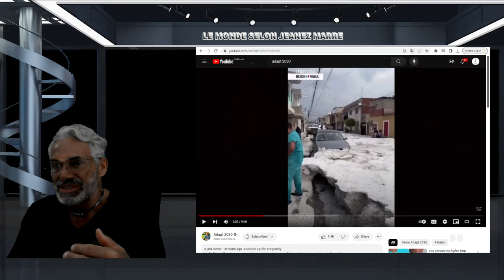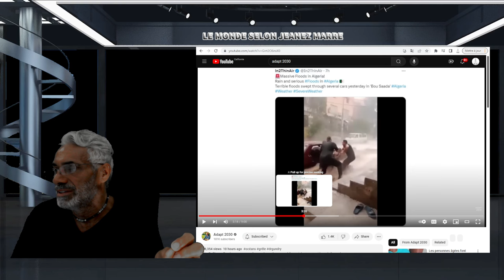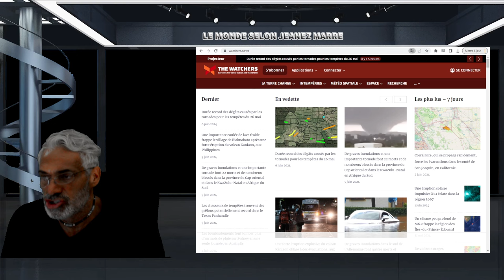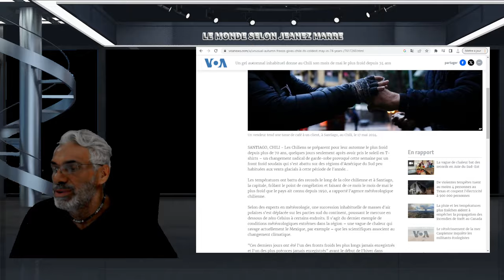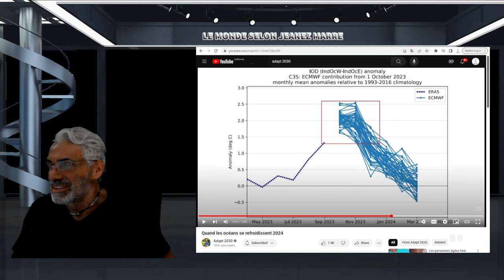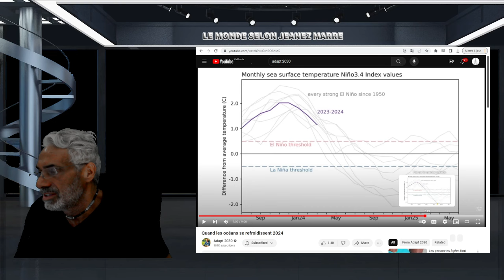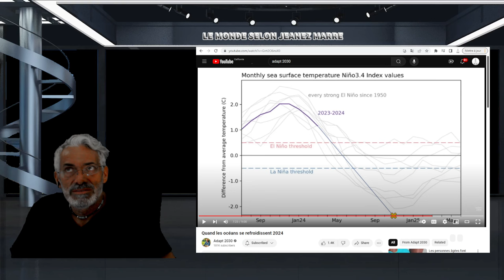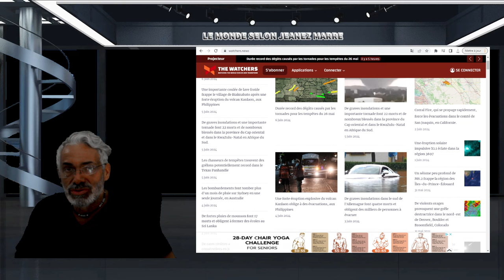DERNIÈERE HEURE; DES GRANDS CHANGEMENTS INATENDUS ; SOMMES NOUS PRÊTS ?